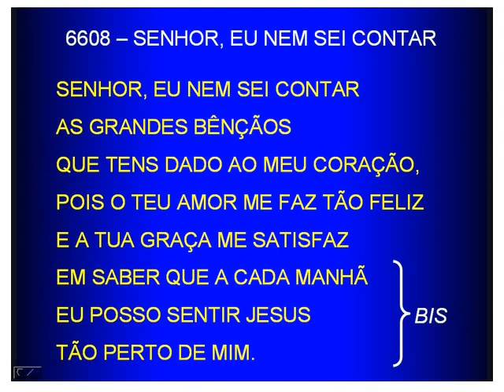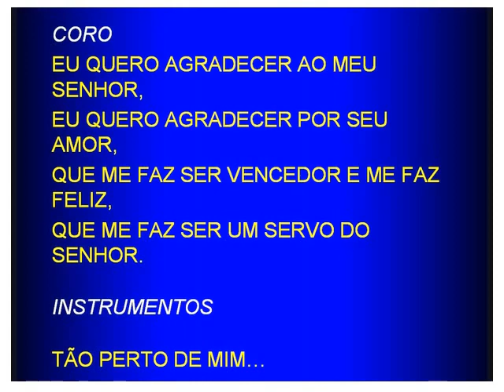6608 - SENHOR, EU NEM SEI CONTAR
6608 - SENHOR, EU NEM SEI CONTAR (Maranatha)